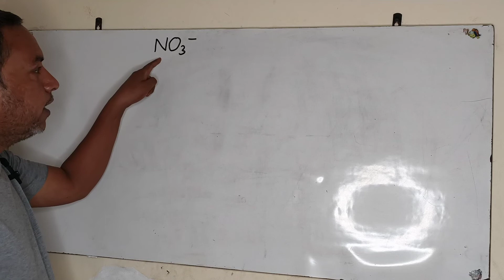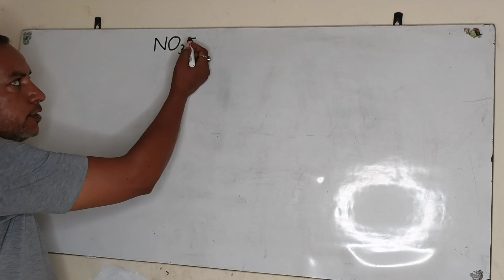. The valency of Nitrate is -1.(2)